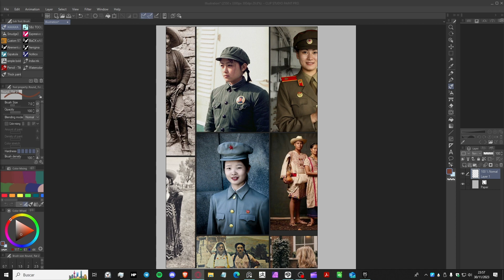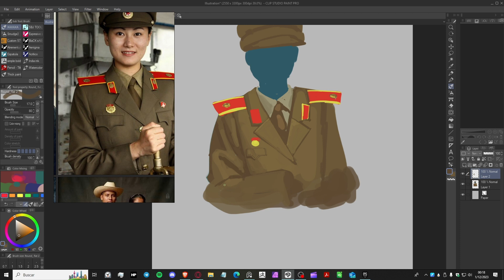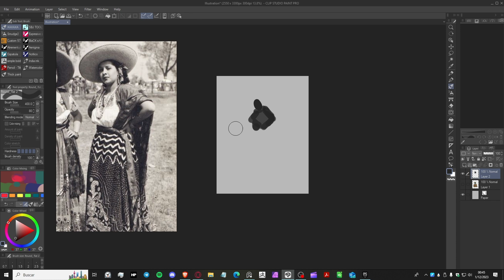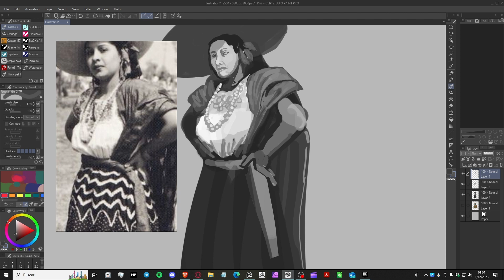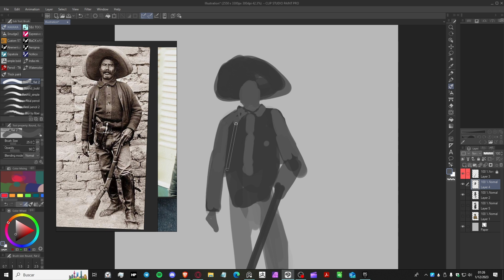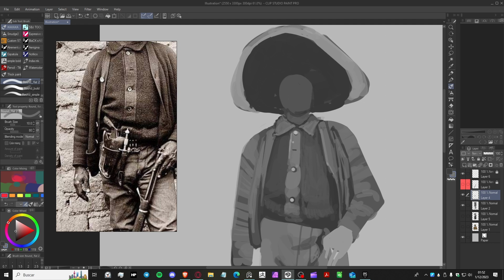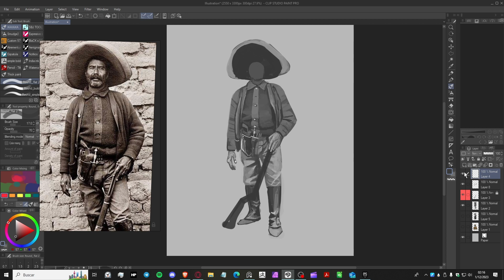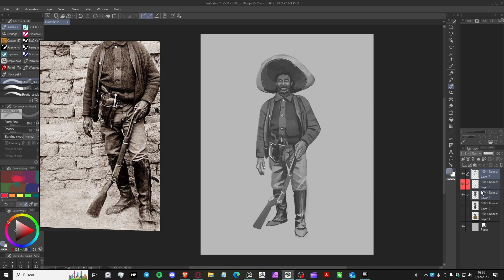Pintando en Clip Studio Paint livestream 1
Primer stream en Kick dibujando en Clip Studio Paint.